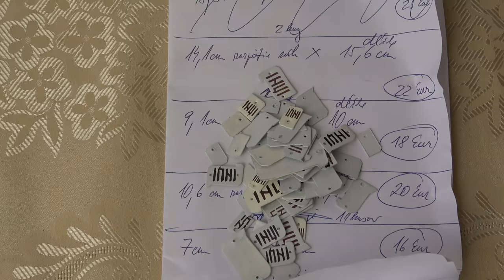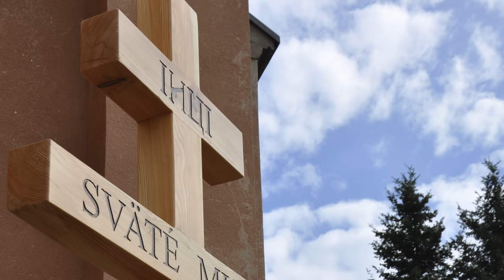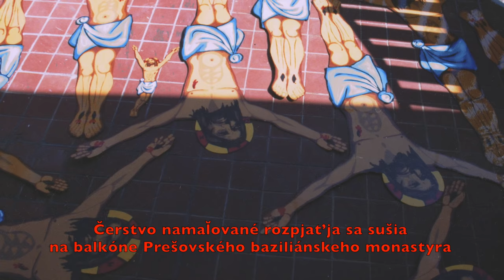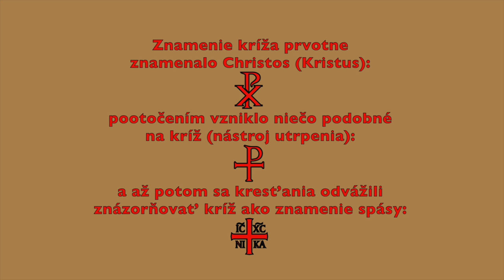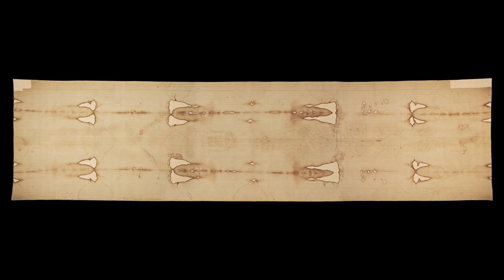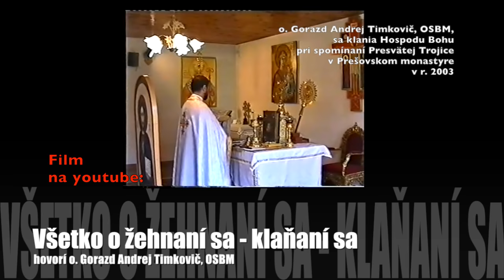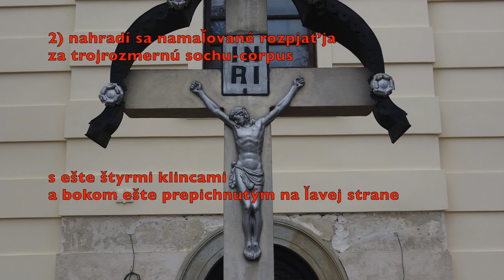Farar Timkovic v pastoracii 89 Grecky a latinsky kriz 4 odlisnosti 2018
Tento film poukazuje na štyri základné odlišnosti medzi gréckymi (byzantskými, gréckokatolíckymi a pravoslávnymi) krížmi a krížmi latinskými (rímskokatolíckymi).
Kríž sa v Cirkvi začal uctievať až v 4. storočí. Až o pár desaťročí nato, sa na kríži začal znázorňovať aj ukrižovaný Isus Christos. Ako to dokazuje dodnes zachovaná freska z 8. storočia v Bazilike sv. Kozmu a Damiána v Ríme, Isus Christos sa ešte v cyrilometodejských časoch znázorňoval na kríži ako oblečený cisár s cisárskou korunou na hlave a mal otvorené oči… Až vstredoveku sa začal na kríži znázorňovať dokrvavený, zbičovaný a tŕňovou korunou korunovaný s prepichnutým bokom…

Link na ďalšie filmy o latinizácii gréckokatolíkov: Latinizácia Cirkvi - Latinisation of the Church - Latinization - Латинизация Церкви na Slovensku vo svete - Latinizacia - latinizácia gréckokatolíkov

Farár Timkovič v pastorácii 89 Grécky a latinský kríž 4 odlišnosti 2018

Bazilika sv. Kozmu a Damiána v Ríme, Basilica dei Santi Cosma e Damiano in Roma, cross, greek and latin cross, Kosice, Košice, Čabiny, Cabiny, Krásny Brod, Krasny Brod, Havaj, Litmanová, Litmanova,

Credit to youtube music:
Borderless
a
Alive Evil